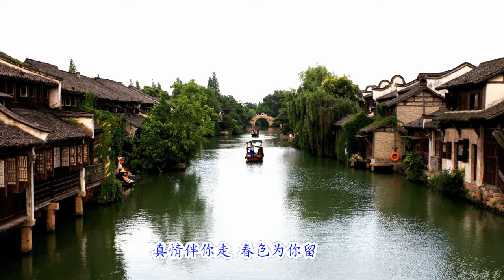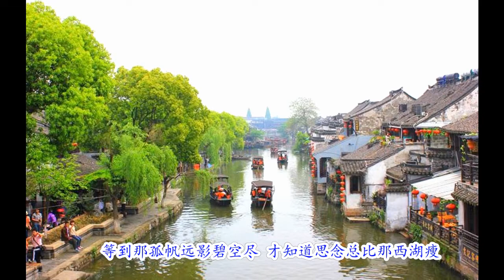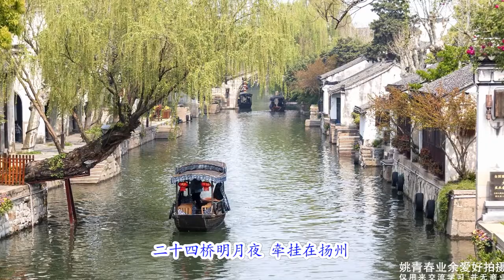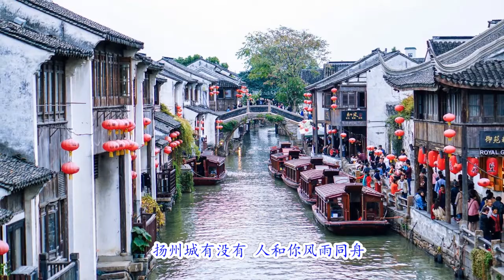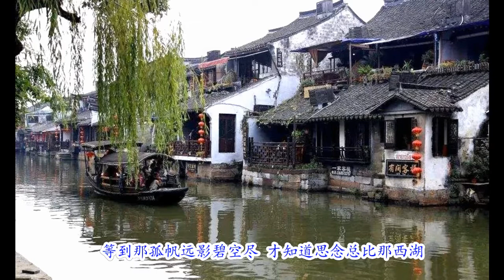烟花三月下扬州 演唱 逸雪飞飞